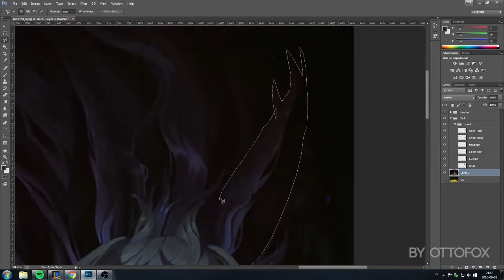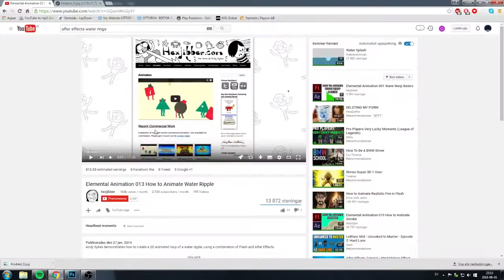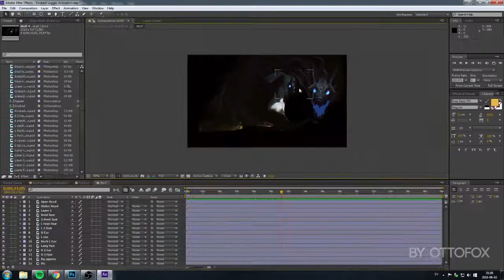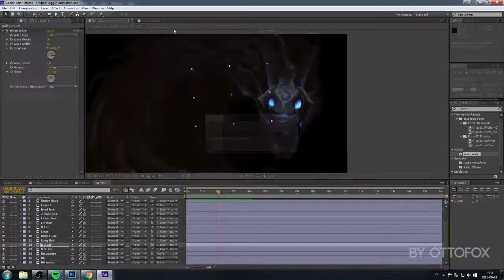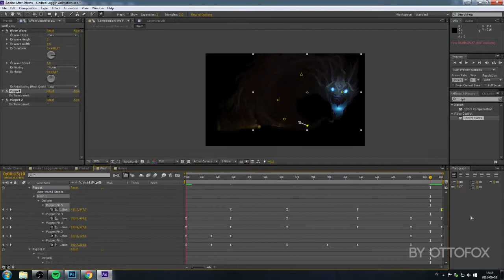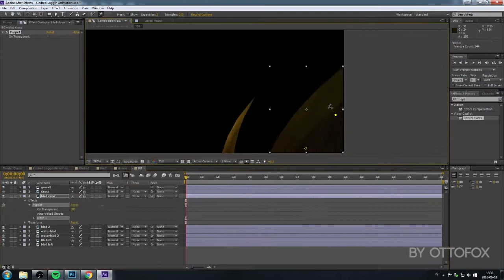Speed Art: Kindred Login Screen Animation (Fan Made)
So this took me about 10-12 hours to make and it wasn´t easy!
I had to start from a flat 2d picture of Kindred and the wolf and then piece by piece animate the whole scene.

I used mostly Photoshop and After Effects to make this animation, i did use some plug ins as Optical Flare and Particular.

I will also put this on my website, in my portfolio, cuz it shows what im cappable of :)

Stay Awesome!
...OTTOFOX